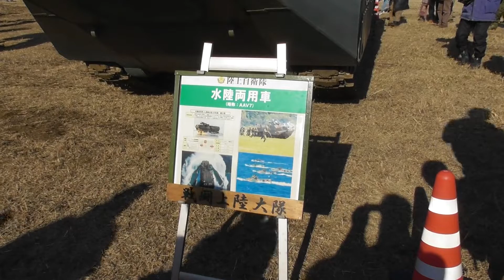水陸機動団戦闘上陸大隊 水陸両用車 AAV7 Assault Amphibious Vehicle model7 陸上自衛隊 Japan Ground Self-Defense Force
20190113　水陸機動団戦闘上陸大隊 水陸両用車 AAV7  Assault Amphibious Vehicle model7 水陸両用強襲輸送車7型 Amphibious Rapid Deployment Brigade 水機団 陸上自衛隊　Japan Ground Self-Defense Force (JGSDF)　　第1空挺団　降下訓練始め2019